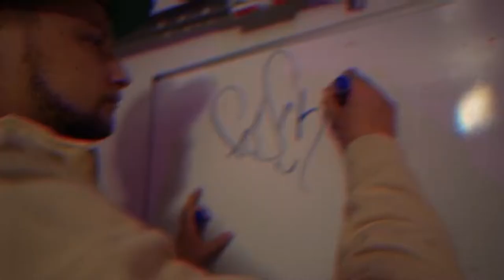Fouche' - "Do It 4 My Son" (Official Music Video)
Written & Performed by. Fouche' - @raw_fushi
Prod by. Riq - @riqgotheat
Mix & Mastered by. Jay Perry - @itsjayperry
Dir by. White Wolf - @jacob_amadeo707